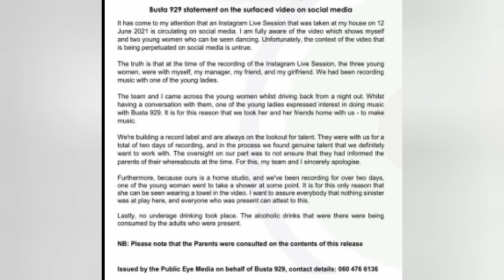Busta 929 responds to video of him partying with little girls!